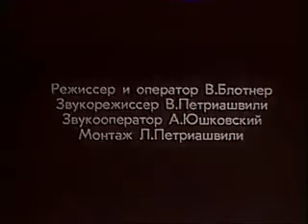Cherniy sad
Документальный фильм о прорыве блокады Карабаха. 1992 год